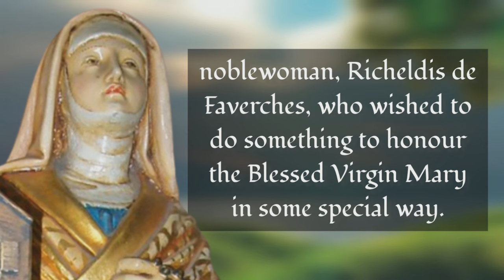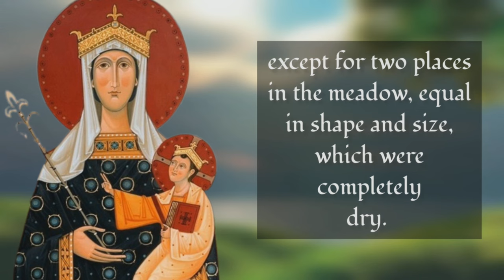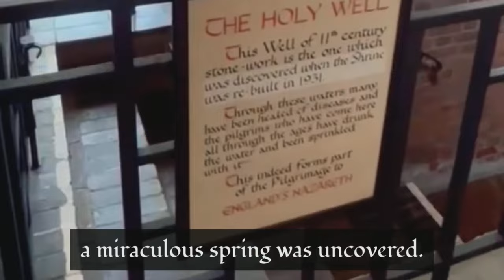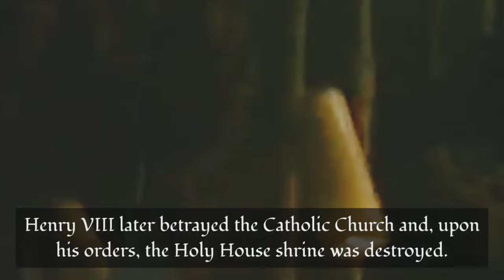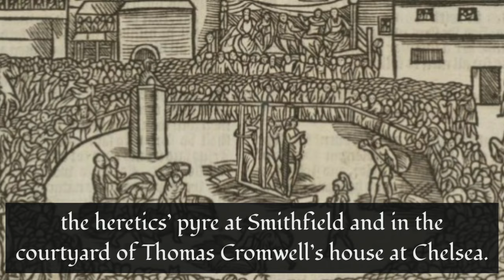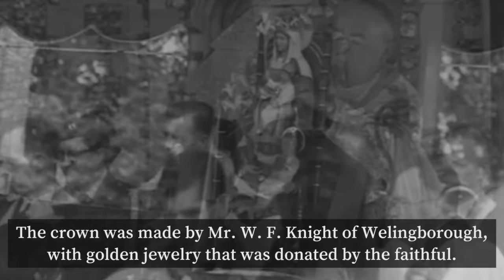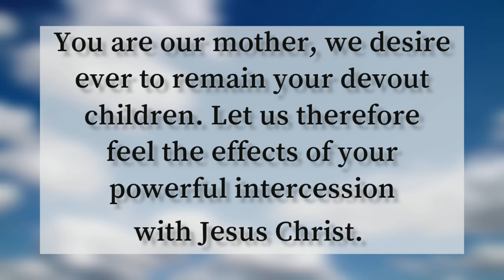Our Lady of Walsingham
A brief story of the 12th century apparitions of the Blessed Virgin Mary to the noblewoman Richeldis de Faverches, the replica of the Holy House of Nazareth, and the statue of Our Lady of Walsingham.

FILM FOOTAGE

Beautiful nature landscape Tree lake clouds Sunshine - Animated background wallpapers loops videos @animatedbackgroundwallpape7251

A visit to Saint Mary's house in Nazareth on the day she ascended to heaven. Assumption of Mary

MUSIC